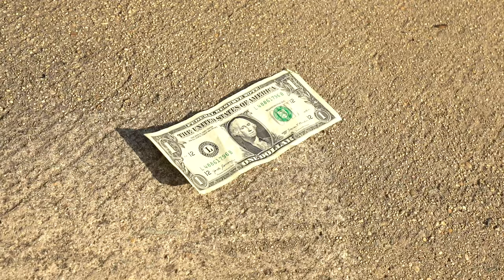ONE DOLLA QUARANTINE EDITION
Aloha everybody hope you all are staying safe! 🤙♥️🙏 enjoy this comedy PSA and please practice